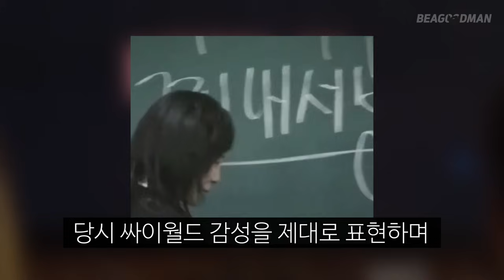SNL 폭격중인 미모의 여배우 TOP3